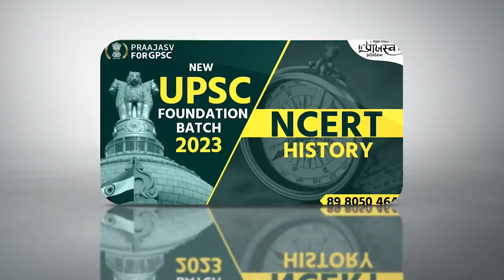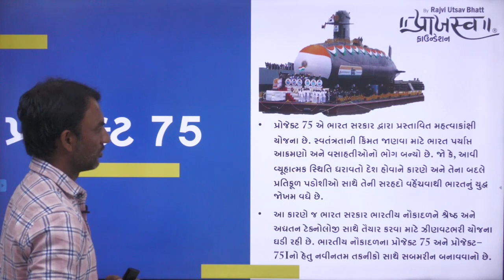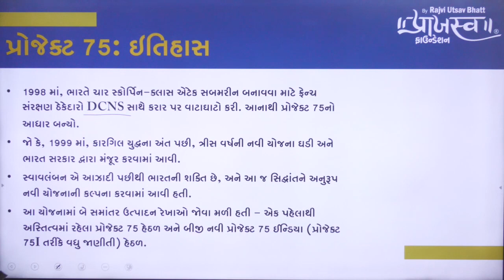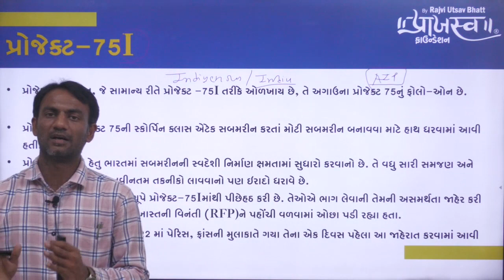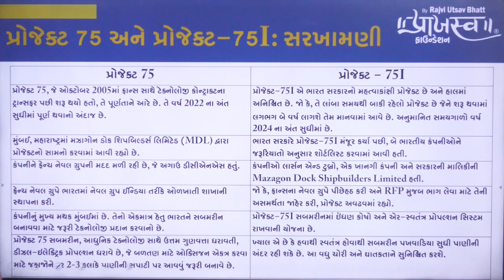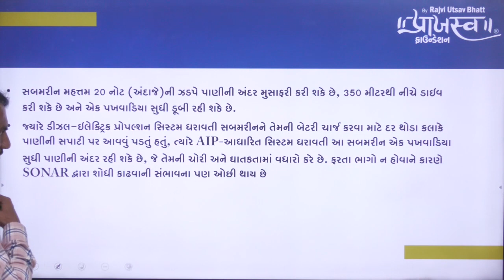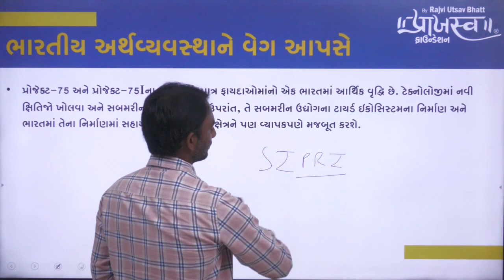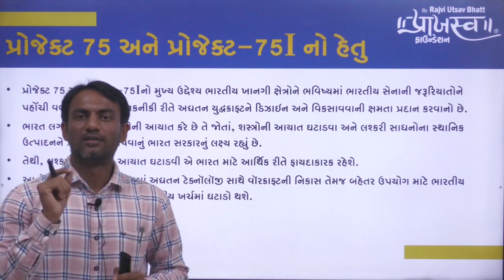PROJECT 75 (I) INDIA | DEFENCE CURRENT AFFAIRS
GPSC & CLASS - 3 | CURRENT AFFAIRS
By - Pratik Patel Sir